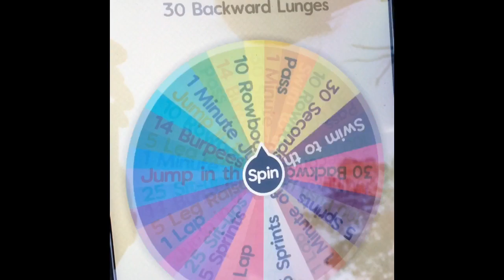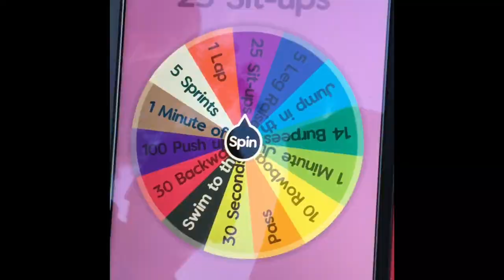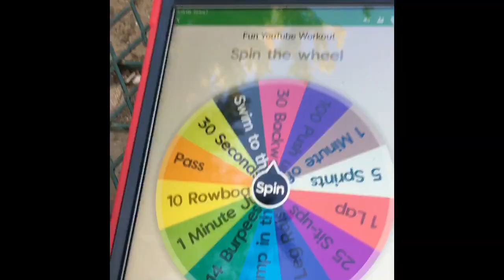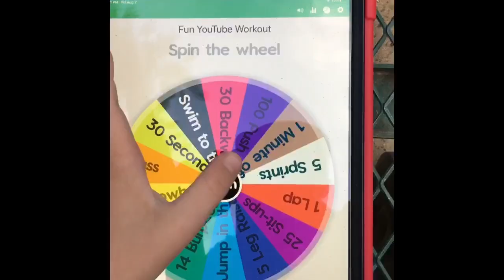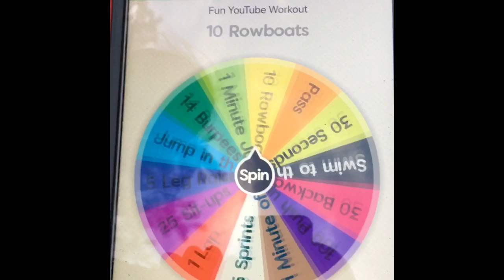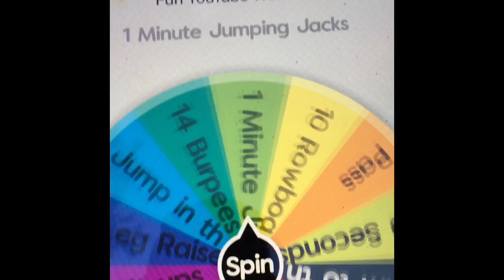Spin the Wheel Workout Challenge